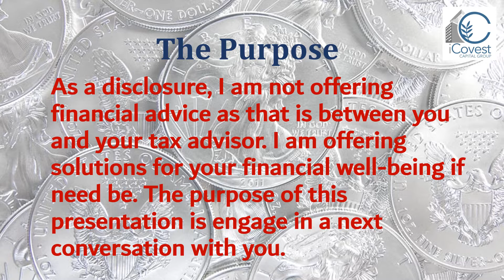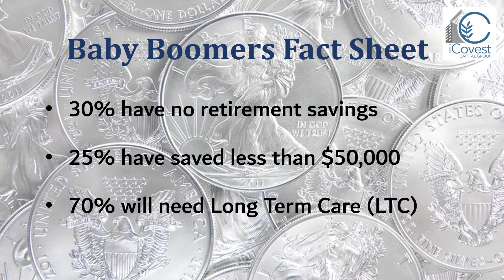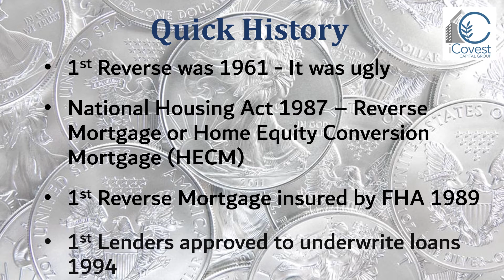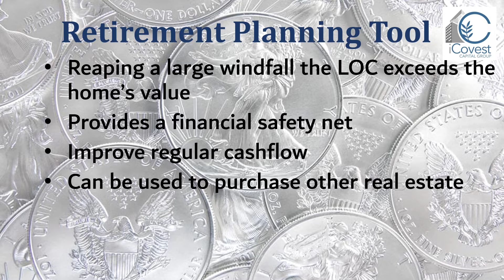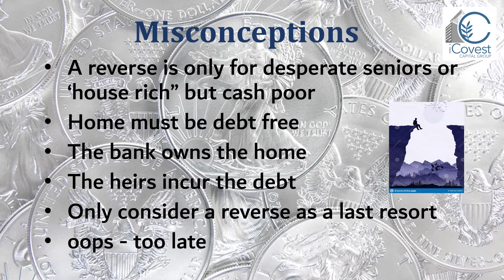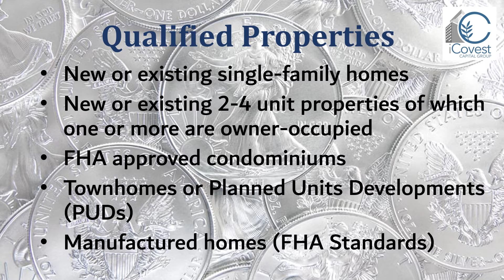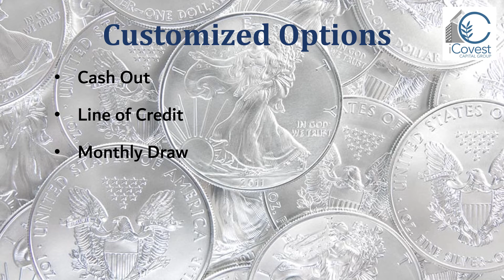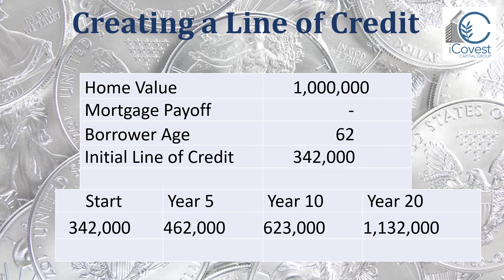HOW TO HARNESS THE POWER OF YOUR EQUITY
Leveraging your equity to increase your cash flow and reducing financial risk.